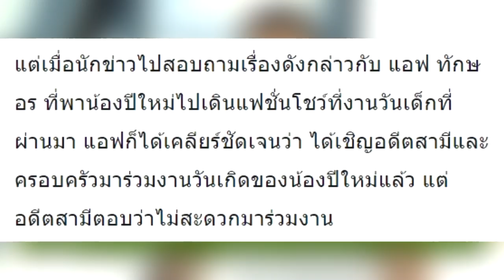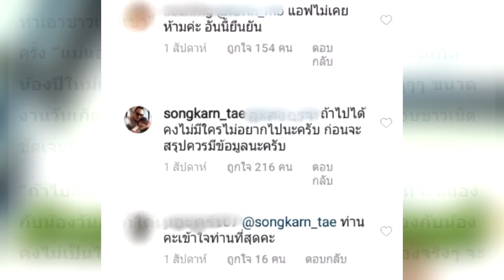ตอบชัด สาเหตุที่ไม่ไปงานวันเกิดลูก เพราะกลัวทำบรรยากาศเสีย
สงกรานต์ ตอบชัด สาเหตุที่ไม่ไปงานวันเกิดลูก เพราะกลัวทำบรรยากาศเสีย

หลังจากที่ก่อนหน้านี้ สงกรานต์ เตชะณรงค์ เคยตอบคอมเมนต์ชาวเน็ตหลังถูกถามว่าทำไมไม่ไปร่วมงานวันเกิดของลูกสาว น้องปีใหม่ เมื่อวันที่ 1 ม.ค.ที่ผ่านมา โดยเจ้าตัวบอกว่า ถ้าไปได้คงไม่มีใครไม่อยากไป ทำเอาชาวเน็ตคิดว่า อดีตภรรยา แอฟ ทักษอร สั่งห้ามไม่ให้สงกรานต์ไปร่วมงานวันเกิดลูกสาว

ขอขอบคุณข้อมูลดีๆจาก : thairath